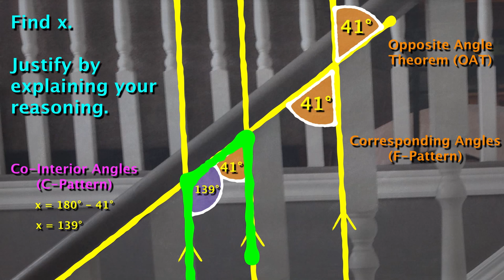Railing Reconstruction 3 Act Math Task [Act 3] | Angles Formed by Parallel/Transversal Lines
This is a short 3 act math task that targets angles formed by parallel lines cut by a transversal line. In Act 3, we watch one of many methods to determine the missing angle.